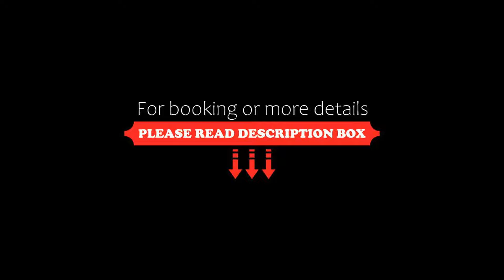Hotel Antigua Palma Casa Noble, Palma de Mallorca, Spain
About Property:
You're eligible for a Genius discount at Hotel Antigua Palma - Casa Noble! To save at this property, all you have to do is sign in.
Well located in the Old Town of Palma de Mallorca, Hotel Antigua Palma - Casa Noble provides air-conditioned rooms, a restaurant, free WiFi and a bar. This 5-star hotel offers room service and a concierge service. The hotel offers an outdoor swimming pool, hammam and a 24-hour...
Property Type: Hotel
Address: Carrer del Sol 1, 07001 Palma de Mallorca, Spain
Searching For
1. Hotel Antigua Palma Casa Noble - Palma de Mallorca - Spain
2. Hotel Antigua Palma Casa Noble - Palma de Mallorca - Spain Address
3. Hotel Antigua Palma Casa Noble - Palma de Mallorca - Spain Rooms
4. Hotel Antigua Palma Casa Noble - Palma de Mallorca - Spain Amenities
5. Hotel Antigua Palma Casa Noble - Palma de Mallorca - Spain Offers and Deals
Audio Credit:
Track Title: Subway Dreams
Artist: Dan Henig